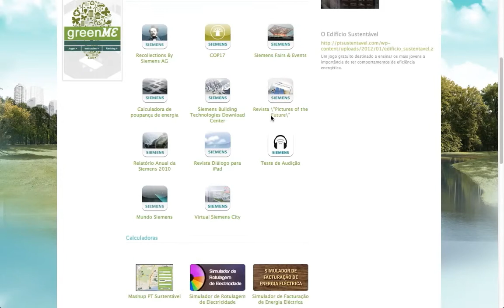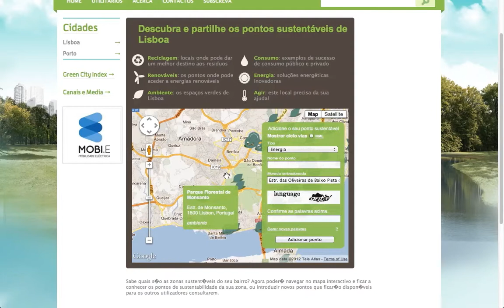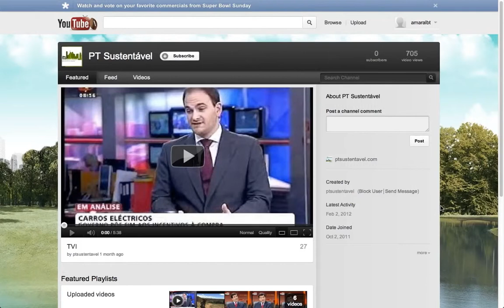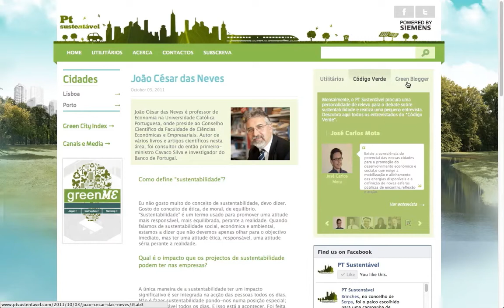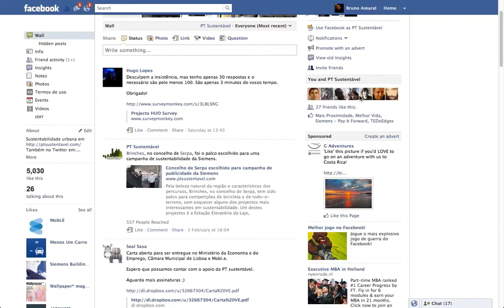Descubra o PT Sustentável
O Blog PT Sustentável é um projecto powered by Siemens com o objectivo de participar no diálogo de sustentabilidade urbana.